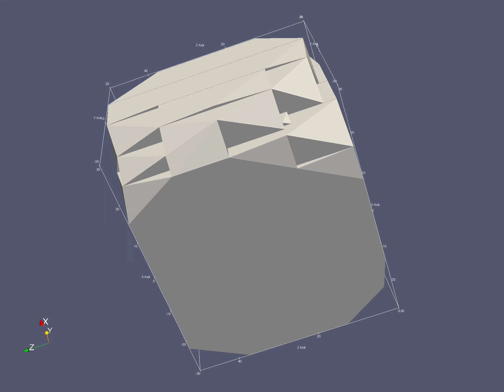Lorenz Attractor (steps)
Invariant-lib
Same parameters as Lorenz video